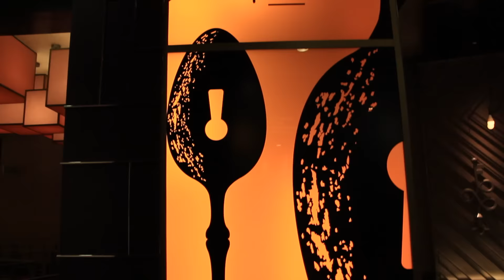We Conquered A Las Vegas Buffet "Wicked Spoon" | Food Porn Friday #26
Vine: RodneyRocK